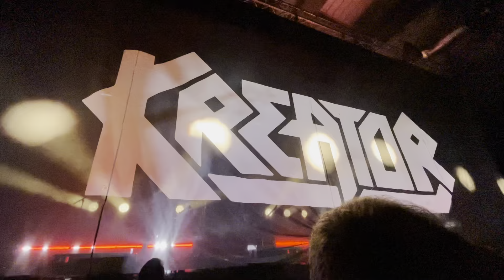Kreator - Hate Über Alles (🇩🇪 Berlin 2023)